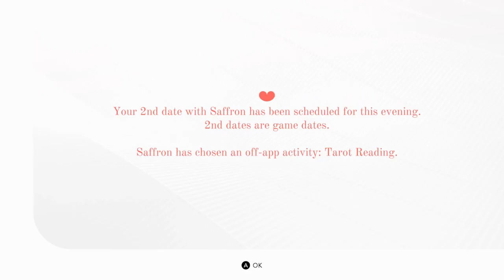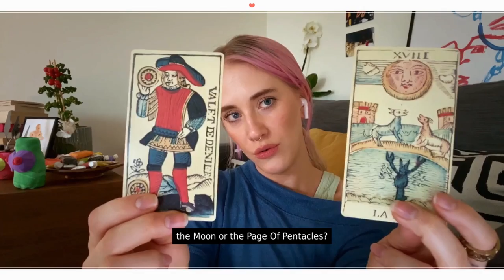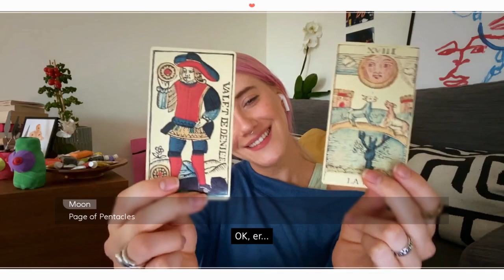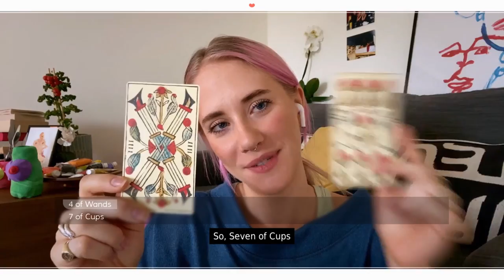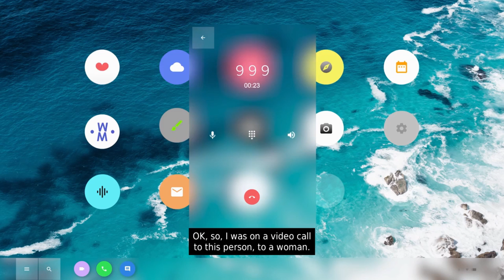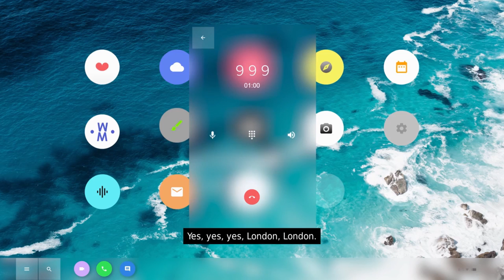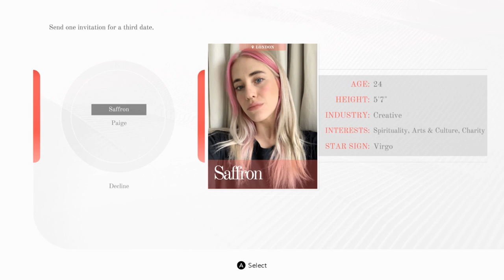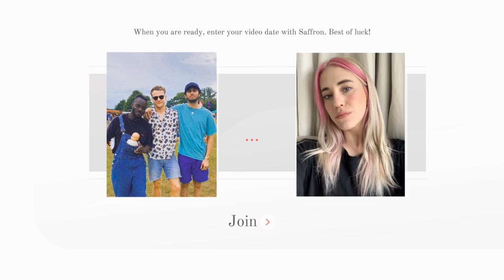Panic Attack | Five Dates | Ep 4 | Crazy Town Gaming